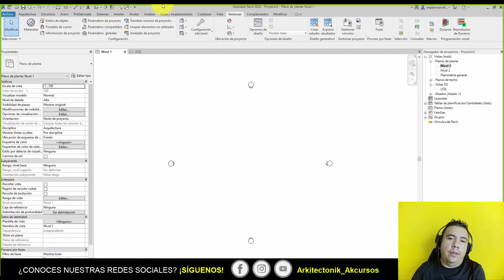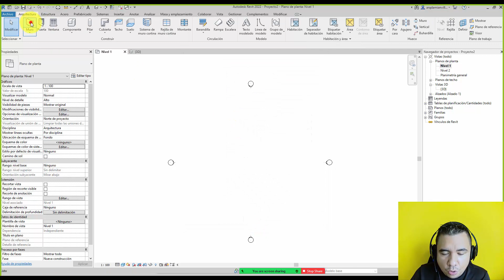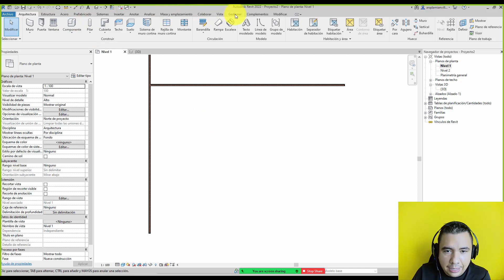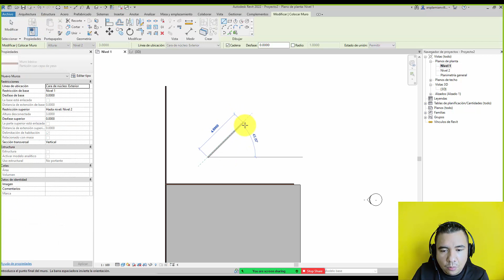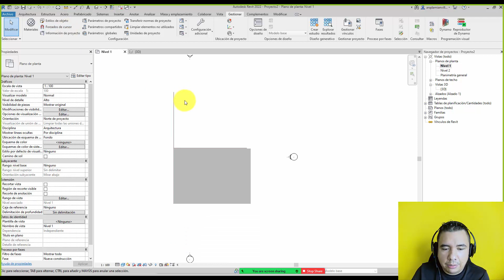Forzados del Cursor Curso de Revit Arkitectonik Akcursos Instructor Damián Villanueva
Forzados del Cursor en Revit
¿Necesitas un curso? ¡Nosotros te ayudamos!
Cursos Online y en Video
Revit BIM – 3D - Renders
Más Información con Judith Martínez click directamente desde tu Celular.